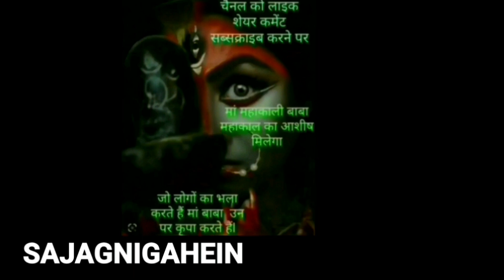EXCLUSIVEइसरोकीमहिलावैज्ञानिककीचंद्रयानलैंडिंगमेंअहमभूमिका!!SAJAGNIGAHEIN indianews chandryan3 isro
EXCLUSIVEइसरोकीमहिलावैज्ञानिककीचंद्रयानलैंडिंगमेंअहमभूमिका!!SAJAGNIGAHEIN

EXCLUSIVEइसरोचीफनेकहाविज्ञानसूत्रवेदोंसेआए!!SAJAGNIGAHEIN

EXCLUSIVEइसरोकीमहिलावैज्ञानिकटीम!!SAJAGNIGAHEIN

EXCLUSIVE LIVE चंदासेबोलाविक्रममामामैंआगया
EXCLUSIVE:CHANDRAYAN-2नेचंद्रयान3कावेलकम कियाLIVEUPDATE

BIGBREAKING:CHANDRAYAN-3-LIVEUPDATE

BIGBREAKING:CHANDRAYAN-3केहुए टुकड़े

BREAKING CHANDRAYAN-3चाँदकेपारचलो

BREAKING CHANDRAYAN-3चंद्रलोकमेंपहलेरखेगाकदम

EXCLUSIVE CHANDRAYAN-3,चाँद के गाँव में ..भारतके पाँव..

Liveचंद्रयानचलचाँदकेदेश..लोगोंकीखुशीलाइवदेखिए

EXCLUSIVEचंद्रयानचाँद4thकक्षामेंसफलप्रवेश

BREAKINGचंद्रयान.. चलचाँदकीओर.. #indianews